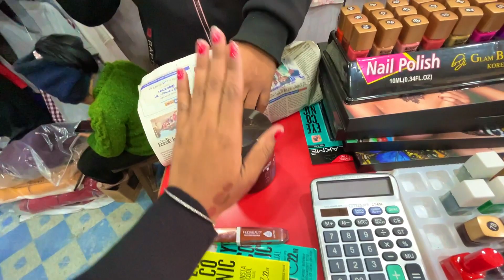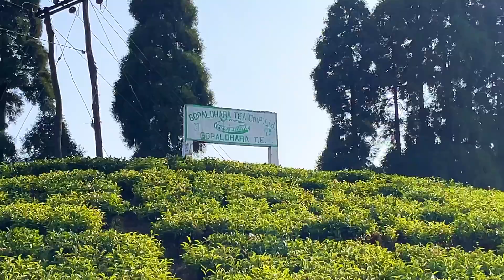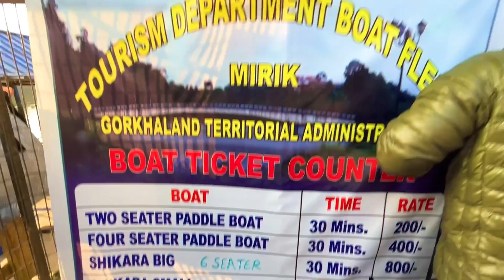Last Day at Darjeeling: Uncover the Secret Places You MUST Visit!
In this Video I am sharing my Last Day at Darjeeling: Uncover the Secret Places You MUST Visit!

Below I mentioned some points which I Try to cover in my videos  :-

. How to Plan Budget Tour
. Complete Tour Guide
. Travel Vlog
FOLLOW  MY  OTHER  SOCIAL  MEDIA  PLATFORMS

BEST QUALITY TRAVEL GADGETS AND STUDIO GEARS UNDER BUDGET :
Background Stand Kit DIGITEK
Black Background
Green Backkground
Best Action Camera GoPro
Best Insta 360 Action Camera

ॐ वरवरदाय विजय गणपतये नमः